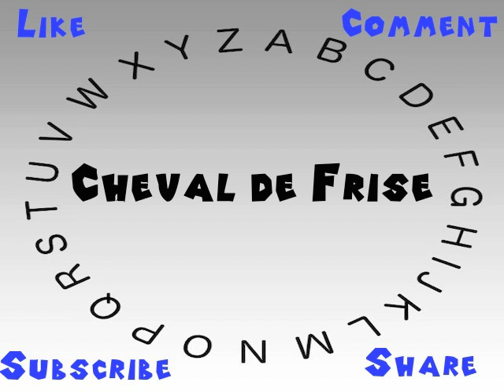How to Say or Pronounce Cheval de Frise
This video shows you how to say or pronounce Cheval de Frise.

How accurate does it say Cheval de Frise? How would you say Cheval de Frise?